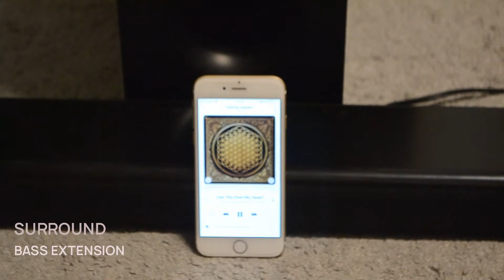Yamaha YAS-408 - iPhone 8